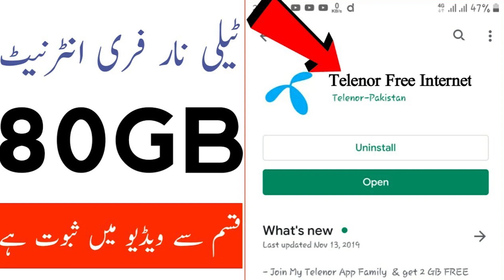Free 4G Data in Pakistan Upto 90GB ? | Zong Jazz Telenor ki meherbaniyan ya kuch Or? | Aamir Speaks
Hello Friends